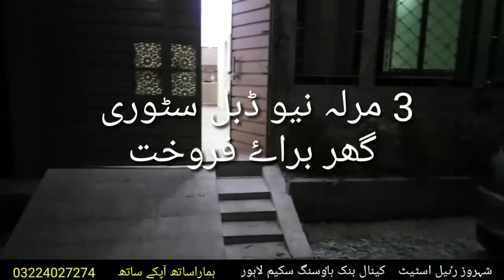3 Marla New House For Sale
👉 LOCATION PROPERT
👉Amir Town Harbans Pura Road, lhr
👉ROAD CARPET-(    20  ) FEET
👉AREA PROPERTY(  3  )MARLA
 👉 CONSTRAINTS-
👉UNIT-
👉4 BEDROOM-
👉3 WASHROOM-
👉2 kitchen
👉2 TV LAUNCH-
👉GIRIRAJ-
👉 BARSHI BARSATI-
👉 WOODWORK
👉 TILE PATHAR
👉 STEEL WORK
👉 PAINT WORK
👉BIJALI METRE-
👉GAS METRE-
👉PANI SARKARI-
👉PANI MERSIBLE PUMP-
👉DOCUMENT-REGISTRY INTEQAL
👉WHATSAPP & MOBILE #
👉MOHAMMAD AKRAM SHAHROZ
👉 SHAHROZ PROPERTY POINT
👉 CANAL BANK HOUSING SACHEM        👉 LAHORE.